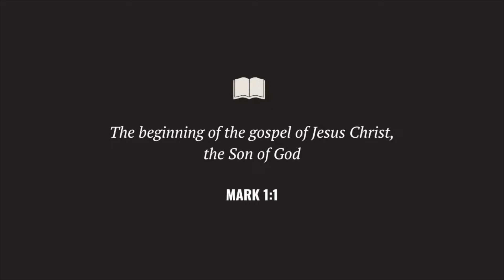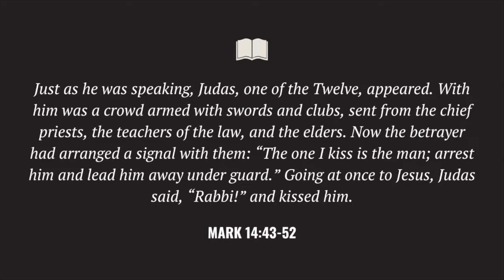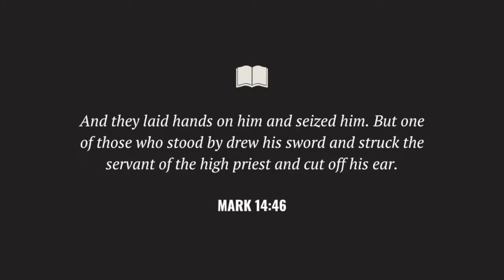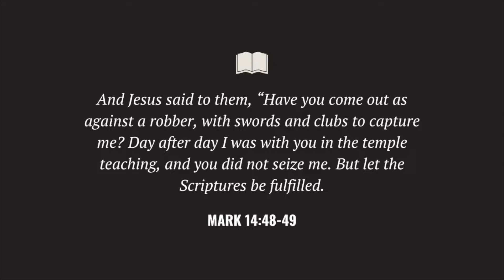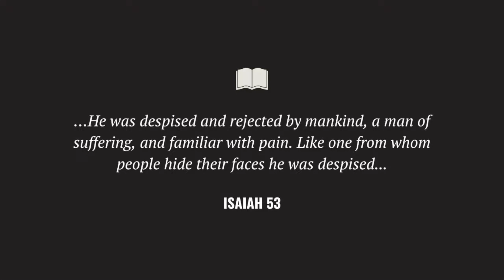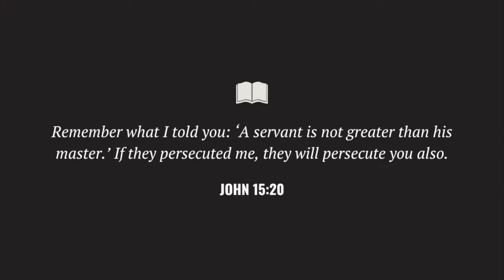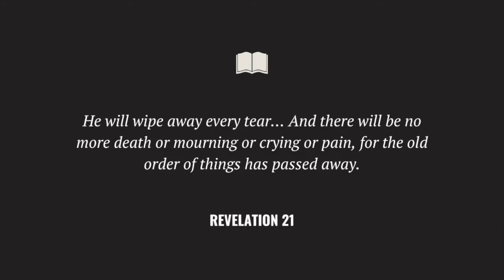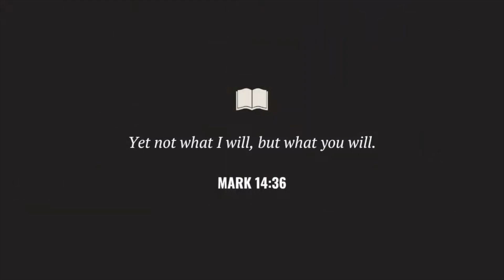Mark 14:43-52 | The Gospel of Mark | Mike Mundey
The Gospel of Mark presents a concise account of the life, ministry, death, and resurrection of Jesus Christ. This Life Lesson series focuses on how Mark's narrative emphasizes the urgency of repentance, discipleship, and the coming kingdom of God. The Gospel of Mark ultimately culminates in Jesus' sacrificial death and victorious resurrection, events which solidify his identity as the Son of God. Mark's Gospel serves as an invitation for readers to encounter Jesus, embrace His teachings, and follow Him faithfully.

We exist to see people know God, find freedom, discover purpose and make a difference.